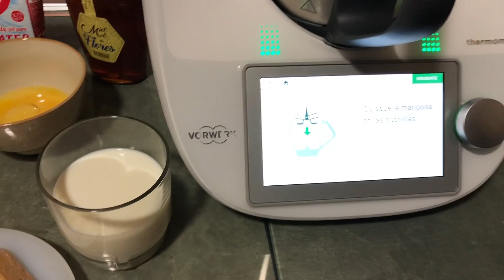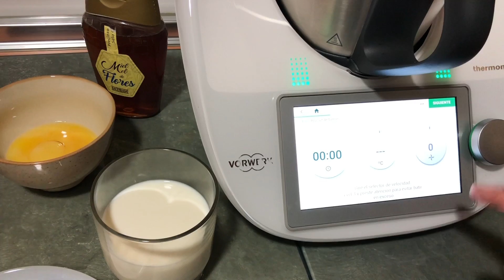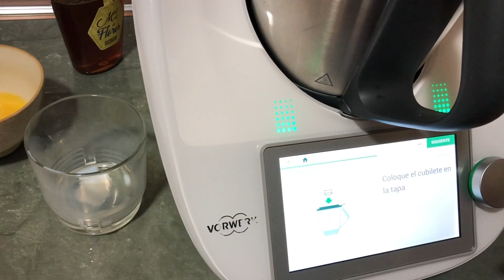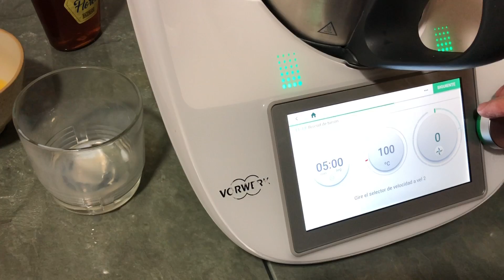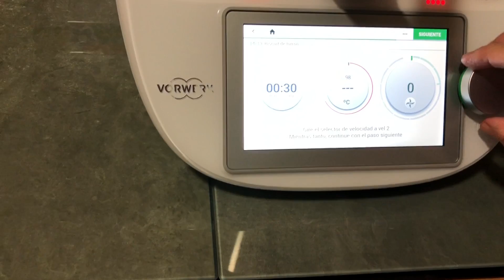Biscuit de turrón, realizado con Thermomix por Justa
Un rico helado de turrón muy cremoso!! Os aconsejo que lo hagáis, y es ideal para aprovechar los turrones de la Navidad.
Ingredientes
200 g de nata (35% de grasa) muy fría
200 g de leche
50 g de miel
200 g de turrón de Jijona blando (y 50 g más para servir)
3 yemas